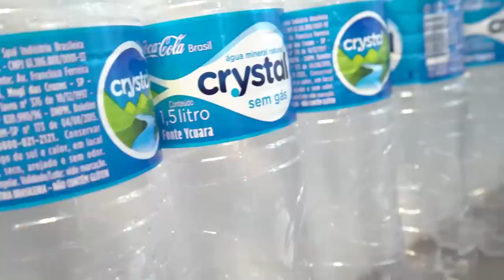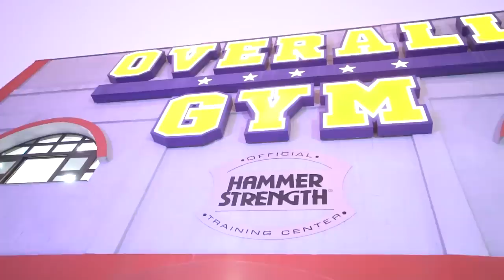FINAL DA PREPARAÇÃO DE HORSE E CARIANI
Último dia de preparação dos nossos atletas para o Rafa Brandão Classic 2018